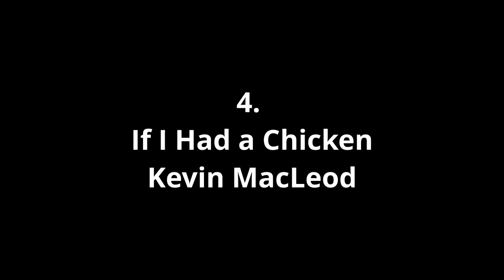Top 10 Kevin MacLeod background music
Kevin MacLeod background music
Kevin MacLeod sounds
kevin MacLeod kids videos
videos
shorts
MacLeod background
kids channel
kids videos

kevinmacleod for kids
funny cat
playing cat
cute cat
feed
youtube shorts
tamil
tamil shorts
story
trending
viral
song